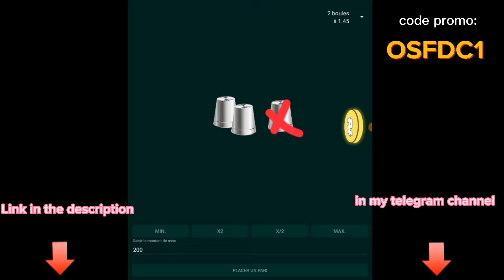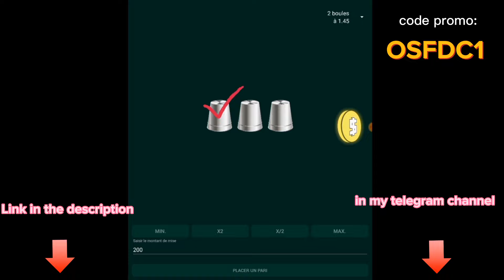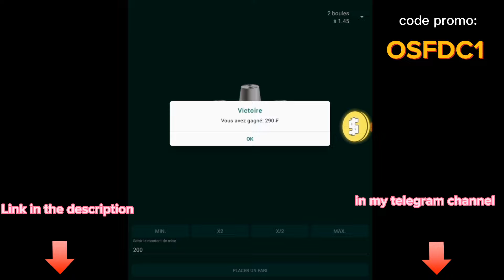Thimbles hack|| Gagner +1000$/h sur Betwinner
Cette vidéo a pour but de vous monter comment modifier bref bloquer une boîte de Thimbles dans betwinner.

Soyez forts.